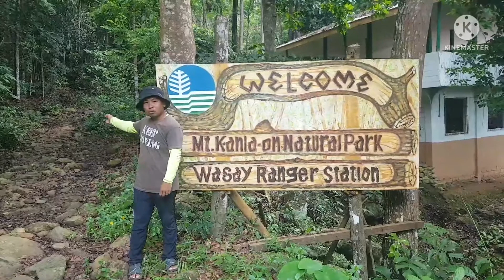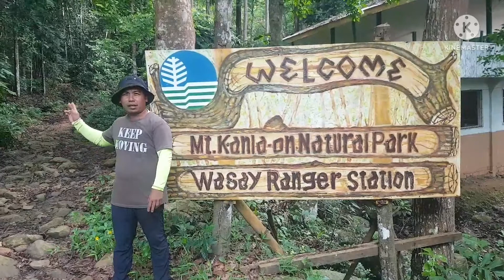NEGROS FOREST DRAGON ANG NAKITA KO@ape23tv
naghahanap kami ng nist ng phillipine fitta  ngunit ay ang nakita ko isang negros forest dragon